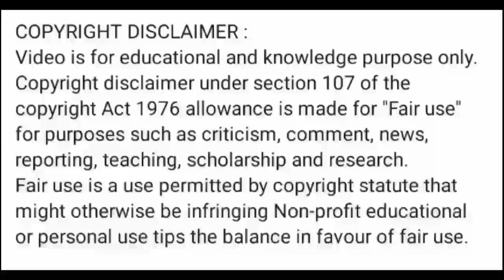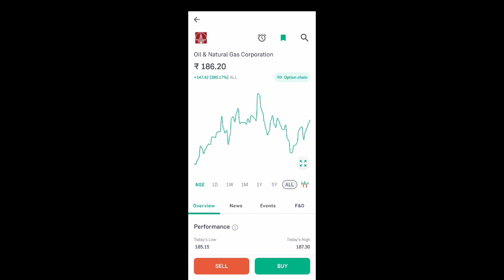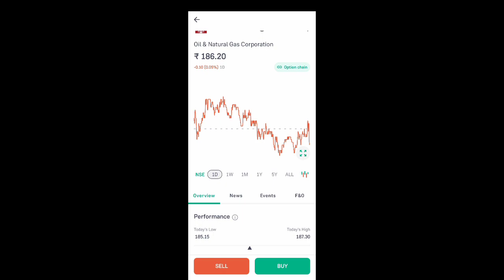ongc share news today l ongc share price today l ongc share latest news today l ongc share news